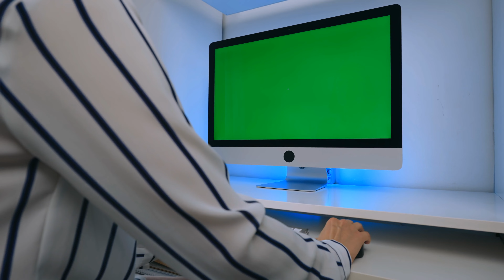A woman wearing an elegant shirt works at the computer with a displayed green screen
green screen free copyright,
green screen-free effects,
green screen free footage,